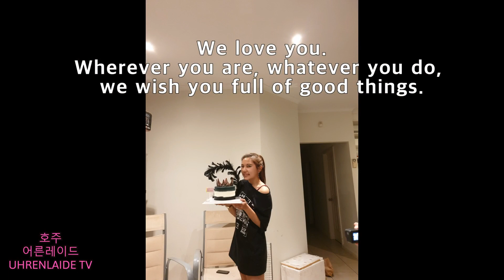#3. [ENG CC] Taiwanese Friend Birthday Party 일상 브이로그(VLOG) 대만친구 생일파티에 다녀왔어요 (Feat. Hotpot)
Please turn on the Closed Captions
in the video settings.

Closed Captions 자막 설정을 켜주세요.

안녕하세요.
호주 애들레이드에 사는 대니얼입니다.
오늘은 대만친구 생일 파티에 다녀왔어요.
(Feat. Hotpot)

호주 애들레이드 정보, 일상 브이로그(VLOG), 워홀(워킹홀리데이) 정보,
다이어트 정보등을 보실 수 있습니다.
감사합니다.

I went to a Taiwanese friend's Birthday party.

You'll find information about Adelaide, Australia,
VLOG, Working Holidays and Diet information.